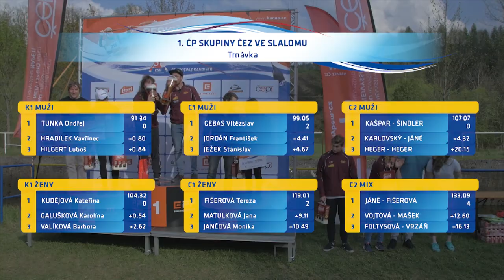2017 ČP Skupiny ČEZ - Trnávka highlights